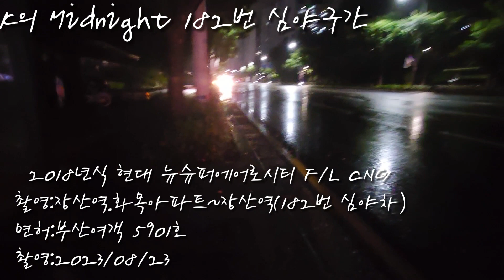[K의 Midnight],[182번 심야차 야경] 부산 182(심야)번 버스 주행영상(촬영:2023/08/23)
부산여객 5901호
며칠전에 141번 심야차를 탔었는데 얼마 지나지 않아서 또 심야차를 타게 됬네요?
이번에 타본 심야노선은 141(심야)와는 좀 다른 느낌입니다! 하루 한번만 다니는 노선에다가 주간노선과 선형이 100%일치하는 노선이죠.
부산의 심야버스는 주간노선과 100%일치하는 심야노선이 있고, 선형이 다른 느낌의 심야노선도 있습니다. 또한 급행버스의 심야노선은 완전 완행노선이 되기도 하는데 간단탑승기 27편의 1003(심야)가 대표적 사례입니다.
선형이 다를시엔 심야BIS를 따로 켜서 포털사이트에도 분리되어 뜨나 선형이 같을시엔 심야노선을 포털사이트에 올리고 실시간 정보 미제공으로 한다음 정작 차량은 주간노선 포털사이트에 뜨거나 아에 심야노선정보도 뜨지 않게 하는(1001(심야))것도 있습니다. 하지만 모든 심야노선은 외부전광판에 심야를 띄우고 운행하는건 똑같죠.
이번엔 제가 생애 처음으로 타본 시내버스 심야노선은 182(심야)노선입니다. 182(심야)는 하루 한번만 다니며 그마저도 주간노선과 선형이 동일하여 포털사이트에선 주간노선정보에 연결해서 다니나, 실제로 버스외부전광판은 182(심야)를 띄우고 있었습니다. 182가 부산/부일여객이 공동배차하는 노선인만큼 격일로 부산여객차 또는 부일여객차가 심야를 뛰는데 저는 부산여객 5901호를 탔습니다.

그 시간대에 장산역에서 기장쪽으로 갈 수 있는 마지막 차량이라 승객도 은근 많은 편입니다. 하루 한번만 다니지만 누군가에겐 노곤한 몸을 이끌고 집에 데려다주는 중요한 밤버스라 하죠.
마침 제가 탔던 때는 비도 내렸어서 묘하게 분위기가 살아났었습니다. 근데 비가 폭우가 갑자기 내렸다가, 또 그쳤다가 이래서..ㅋㅋㅋ
심야일반을 이번엔 가스버스로 타봤는데 엄청 좋았습니다. 다만 182(심야)는 좀 천천히 가는 느낌이 없지않아 있었지만 이걸 놓치면 정관을 버스로 가는게 힘들어지니 최대한 막차역할도 겸하는 이 심야버스가 최대한 정관에 갈 손님들을 모두 태우는 것이라 할 수 있죠!
여러모로 신기한 경험을 하게 됬네요!
182(심야)는 딱 1번 운행하며 22:45에 청강리차고지에서 출발하니 혹시 탑승해보실 분들은 탑승하시는걸 추천드립니다!
전 뉴슈퍼 신도색으로 심야노선을 타게 됬네요ㅋㅋ